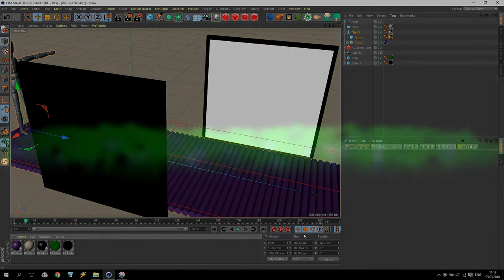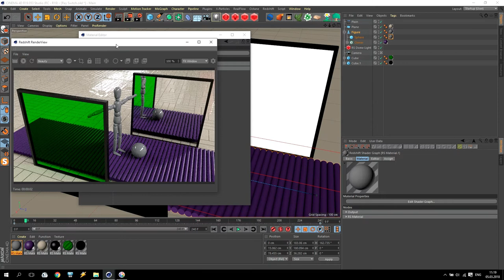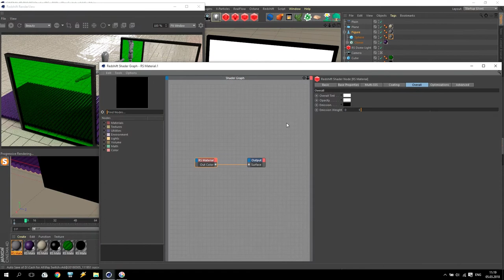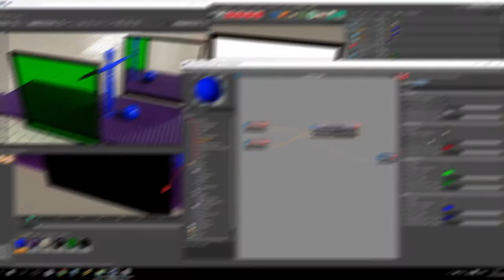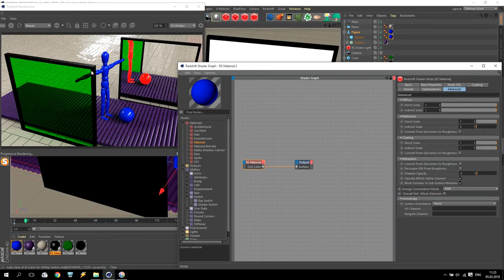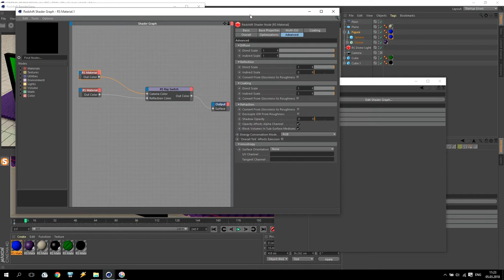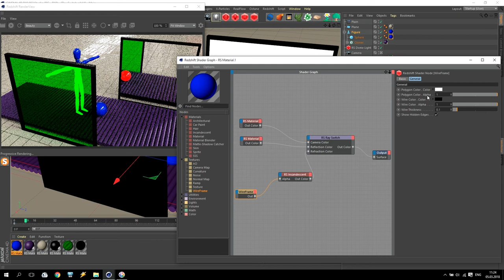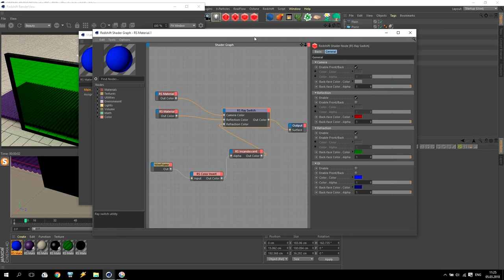C4D / Redshift Ray Switch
Hello! New fast tutorial about Redshift Ray Switch. Enjoy!

WebMoney:
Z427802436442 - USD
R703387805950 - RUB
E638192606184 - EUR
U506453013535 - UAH